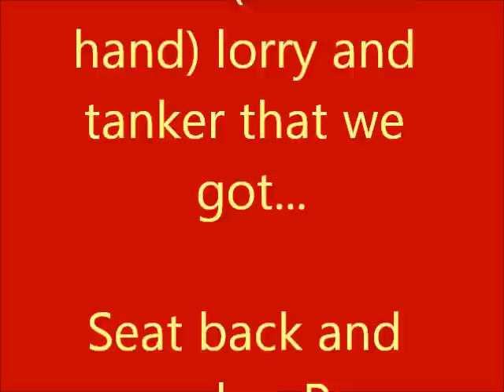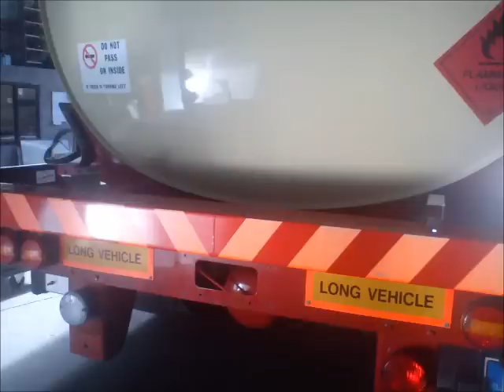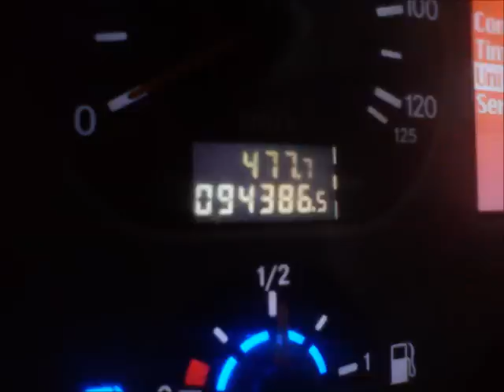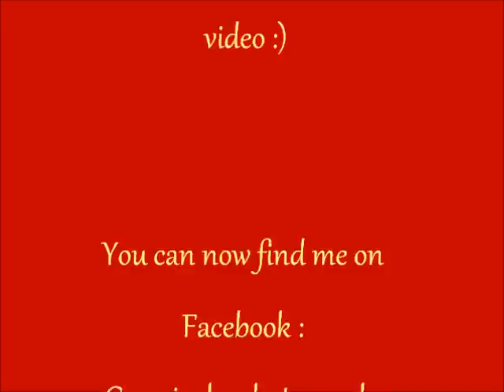Our Actros 2546 2008 Story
We bought an 2008 Actros 2546 & tanker in October 2011 This is the story about it :)